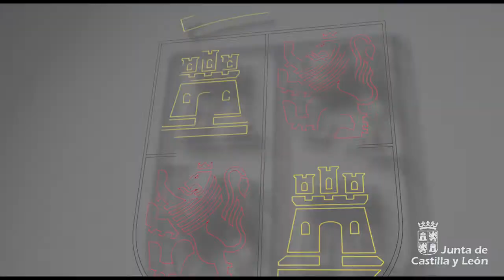Declaraciones de Francisco Igea tras reunión con presidente de Diputación de Ávila, Carlos García